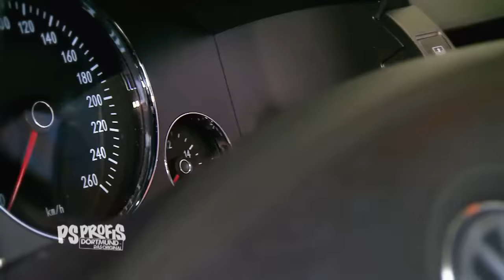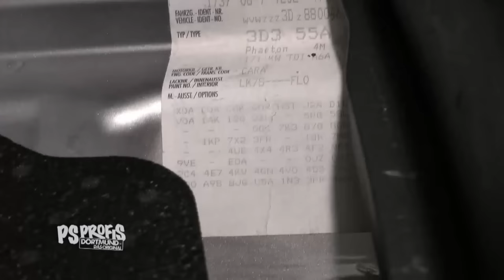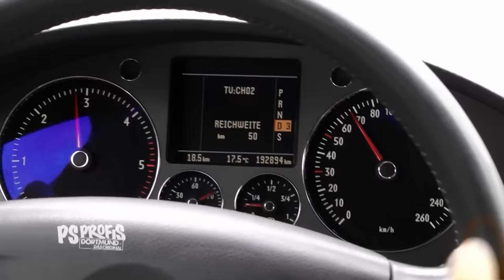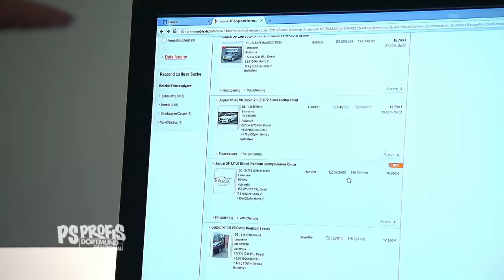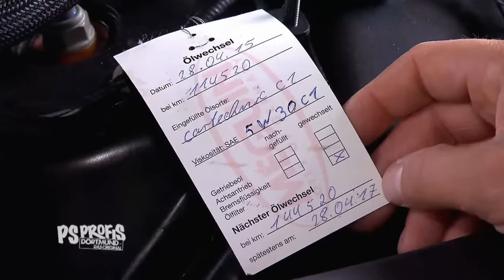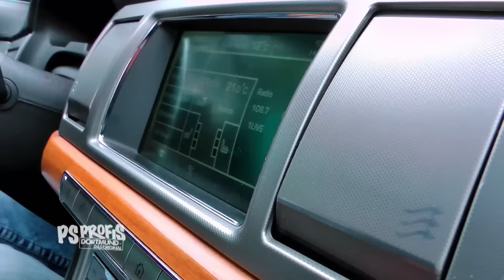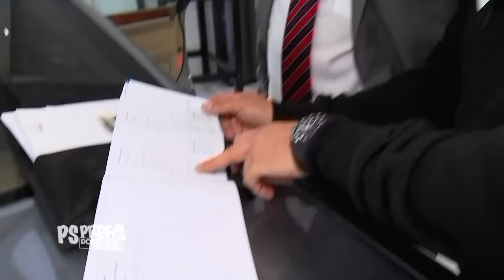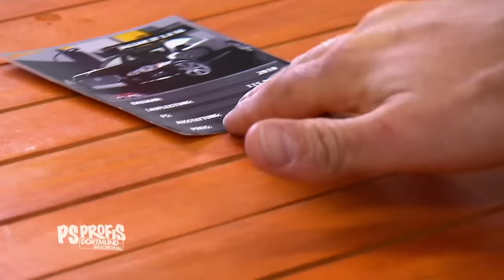Ein dicker Luxusschlitten | Staffel 6, Folge 105 | PS Profis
Folge 105, Staffel 6: PS Profi Zuschauer Mirko steht auf Luxus mit jeder Menge Ausstattung und reich-lich Diesel-PS. Mirkos Budget: 15.000 Euro. Die PS Profis Jean Pierre und Sidney nehmen sich Mirkos Auftrag gerne an. Werden sie einen geeigneten Kandidaten finden? Einen der viel Wellness, Ausstattung und einen dicken, sparsamen Diesel bietet. Zur Auswahl stehen unter anderem ein VW Phaeton und ein Audi A8.